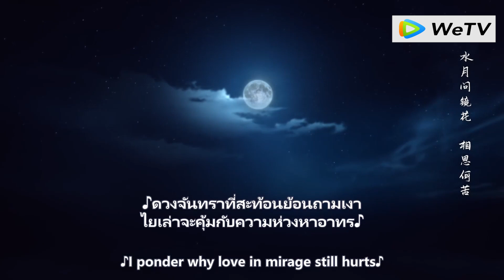เขาเมากับผู้หญิงคนอื่น เมื่อเจ้าหญิงเห็นเขา เธอก็อิจฉาและโกรธเธอมาก 💖 The Legend of Zhuohua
ZZFL